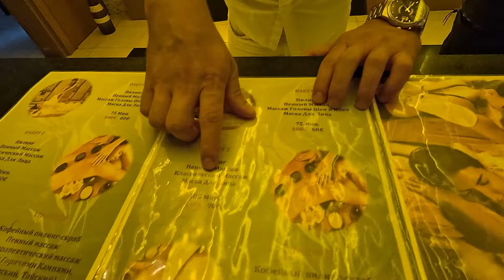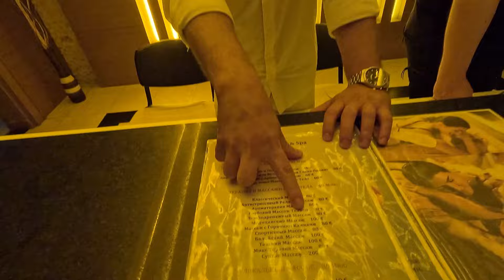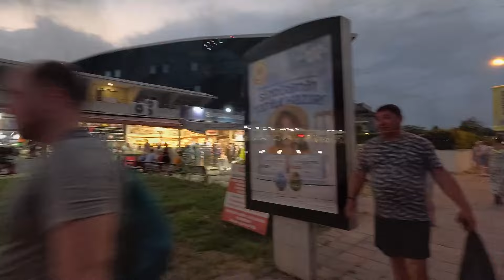Турция 2024. ЕСТЬ НЮАНСЫ❗️Karmir Resort & SPA 5*. Ультра все включено. Кемер сейчас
🇹🇷Экскурсии в Турции без посредников по доступным ценам
Отдых в Турции на ультра все включено! Что понравилось, а что не очень в отеле Karmir Resort & Spa 5*. Какие могут быть ньюансы при выборе этого отеля!